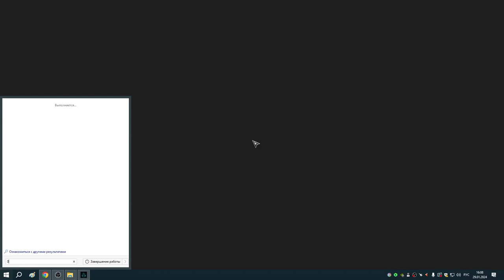127 Заказы Реды по быстрому